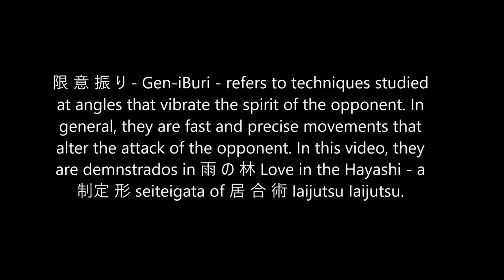Ogawa Ryu - You know why? Series.... - 限意振り - Gen-iBuri!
限 意 振 り - Gen-iBuri - refers to techniques studied at angles that vibrate the spirit of the opponent. In general, they are fast and precise movements that alter the attack of the opponent. In this video, they are demnstrados in 雨 の 林 Love in the Hayashi - a 制定 形 seiteigata of 居 合 術 Iaijutsu Iaijutsu.